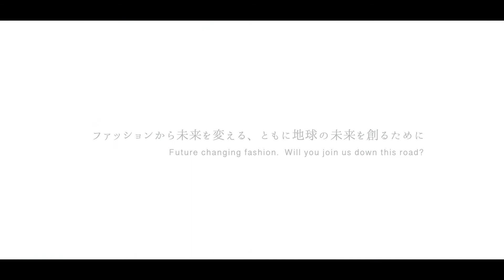Re:EDIT リエディ sustainablility 2020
強く、気品高く、輝く女性へ。大人のサステナブル・エシカルファッション

私たちは長い間、「自分達がより良く見える服をより安く手に入れること」を中心に考え、生産背景（生産者）や環境、未来に対しての関心を持ち合わせていませんでした。

環境問題の悪化、終わりなき飢餓と貧困、戦争やテロ、コミュニティの破壊。
望ましくない現実は枚挙にいとまがありません。
軌道修正の難しいこれらの社会問題を、それでも私たちは解決したい。
皆が幸せになれる未来。将来にわたって持続できる社会。
そんなサステナブルな社会の実現に向けて、未来に希望を与える商品を作りたい。
社会の諸問題の解決に役立ちたい。
消費者だけでなく、生産者の想いに寄り添うブランドでありたい。
そんな思いを乗せ、私たちはSDGsへの取り組みを宣言します。

100年後も豊かで活力ある未来をつくるため、
持続可能な社会を実現するため、私たちは小さな一歩を踏み出しました。
環境持続性に配慮し、エシカルかつサステナブルに製造・販売するのは自分たちの責務だと私たちは考えます。

つくる立場、売る立場、使う立場のそれぞれが役割と責任を持ち、一丸となっていっしょにサステナブルな社会をつくりましょう。
私たちが協力すれば、ファッションを通して世界を救うことができるのです。